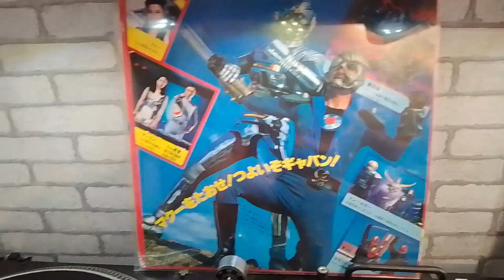Vinyle Space Sheriff Gavan (X-OR) [BGM] Confronting Gavan